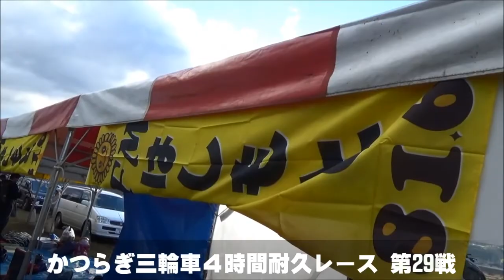かつらぎ町三輪車４時間耐久レース第29戦(2017)FM816編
かつらぎ町 三輪車 ４時間耐久レース 第29戦 (2017)
FM816編（ショートバージョン）
協力 REGA Speed
きのかわかおす present's